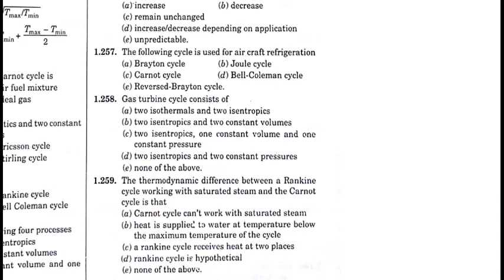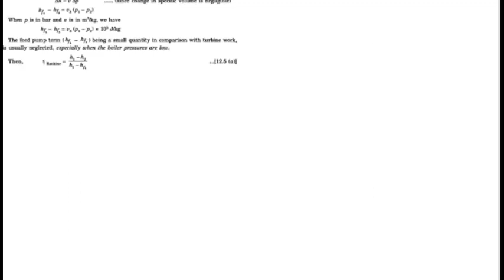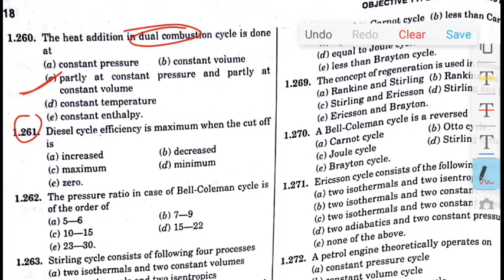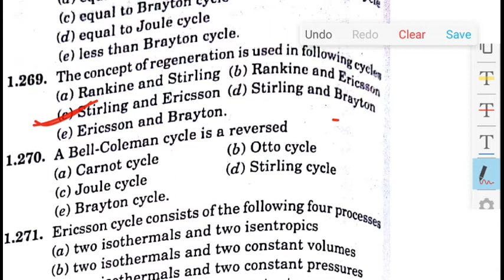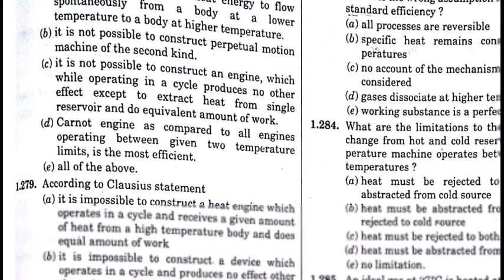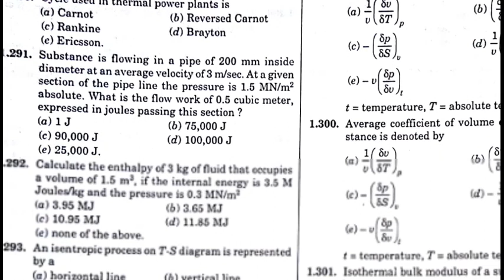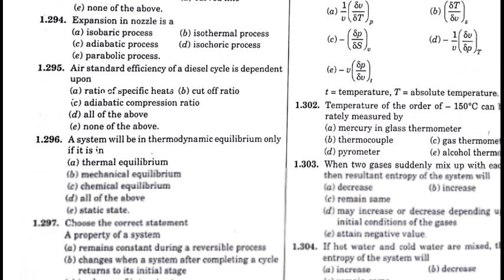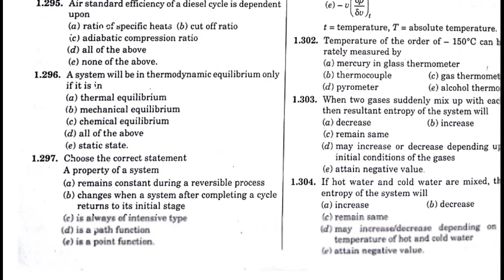R.K.Jain, mechanical solution with explanation Thermodynamics part 14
this is the solution with explanation of R.K.jain mechanical engineering
Thermodynamics  part 14 by chandan singh